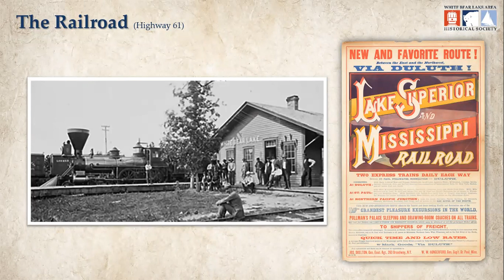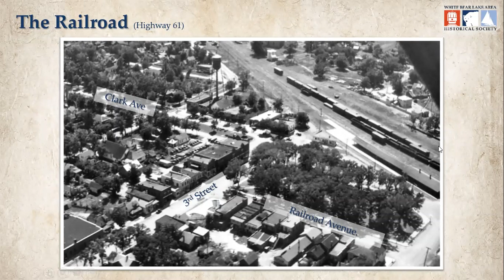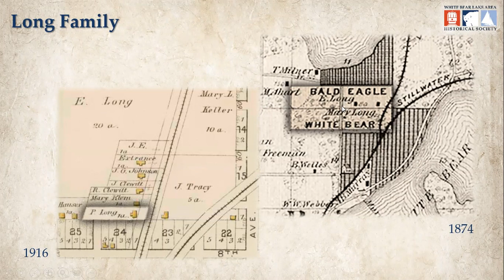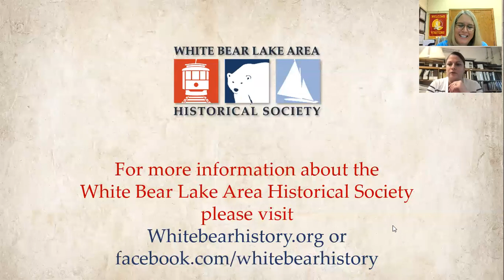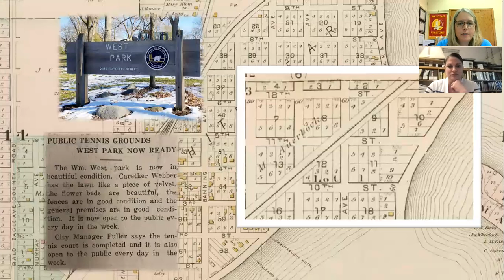What's In a Name, Part I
Join the White Bear Lake Area Historical Society and the Ramsey County Library for Part I of a series where we explore many of the streets and parks around White Bear Lake and investigate how they got their names through the years. From Murray to Banning and West to Matoska, what’s in a name?

We gratefully acknowledge the support of Minnesota's Arts and Cultural Heritage Fund for this event.